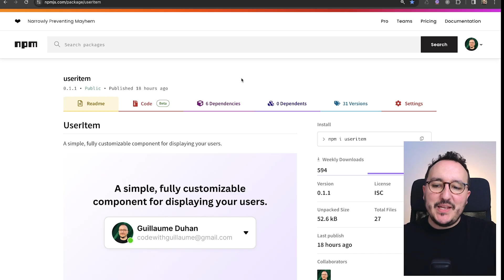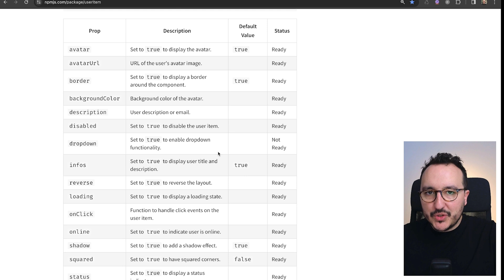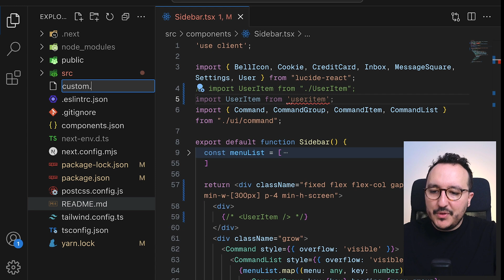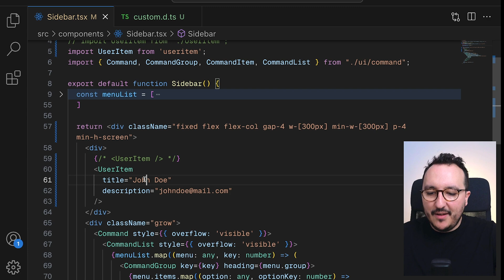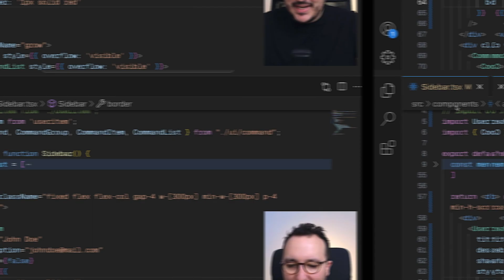UserItem with NextJS 14 & @shadcn UI — Course part 10